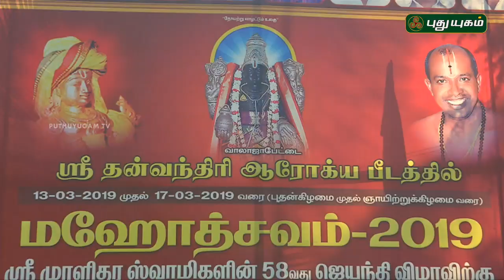Aalayangal Arputhangal | PROMO | 03/04/2019 | PuthuyugamTV